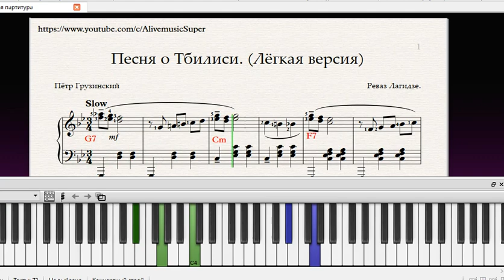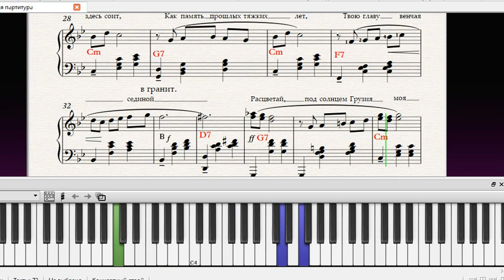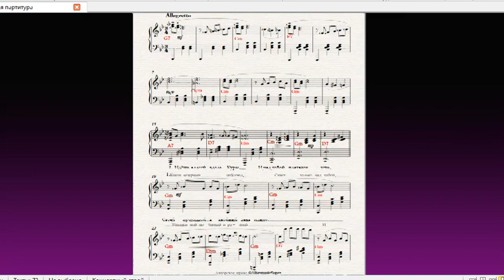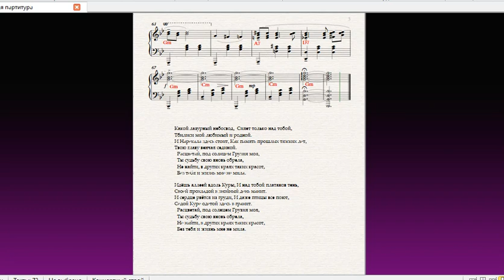УРОК №20.Tbiliso|Georgia music|Piano tutorial|Synthesia|Famous Piano song|free sheets|lyrics|Разбор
Lesson №20."Tbiliso" by Revaz Laghidze.|Georgia music|Piano tutorial|Synthesia|Famous Piano song|free sheets|lyrics|Piano|Free Sheets|
Песня о Тбилиси. Грузия. სიმღერა თბილისზე. Разбор|
Музыка Р. Лагидзе.
  Песня « Тбилиси » создана  ИЗВЕСТНЫМ ГРУЗИНСКИМ КОМПОЗИТОРОМ РЕВАЗ ЛАГИДЗЕ. Слова Пётр Грузинский. 1959г.  Вы можете найти статью о нем в армянской Википедии
 "The song "Tbiliso" was created  BY THE FAMOUS GEORGIAN COMPOSER REVAZ LAGHIDZE". You may find an article about him in the Armenian Wikipedia.
Ноты в PDF  :
Free sheets: 3:41
Ставьте 👍, учите мелодии на пианино вместе со мной! Всем творческих успехов!

 Какой лазурный небосвод, Сияет только над тобой,
Тбилиси мой любимый и родной.
И Нарекала здесь стоит, Как память прошлых тяжких лет,
Твою главу венчая сединой,
  Расцветай, под солнцем Грузия моя,
  Ты судьбу свою вновь обрела,
  Не найти, в других краях таких красот,
  Без тебя и жизнь мне не мила.

Идёшь аллеей вдоль Куры, И над тобой платанов тень,
Своей прохладой в знойный день манит.
И сердце рвётся из груди, И даже птицы все поют,
Седой Куре одетой здесь в гранит.

Канал посвящен игре на фортепиано и музыкальному творчеству.
The channel is dedicated to playing the piano and musical creativity.

AlivemusicSuper НотыПесня FamousSongsPiano PopPianoMelody how to play#Georgia music#Piano tutorial#Synthesia#Famous Piano song#free sheets#lyrics#free sheets#with lyrics#Разбор
copyright@2021Alive musicSuper